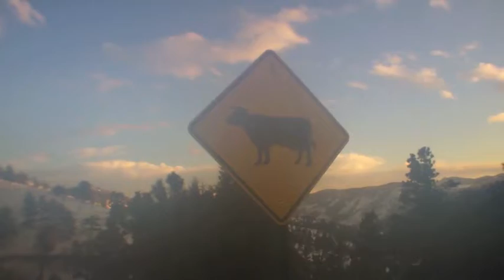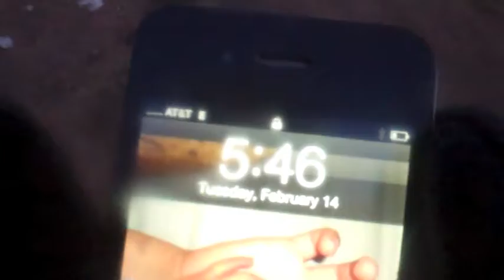TransRockies Run Training Day 142